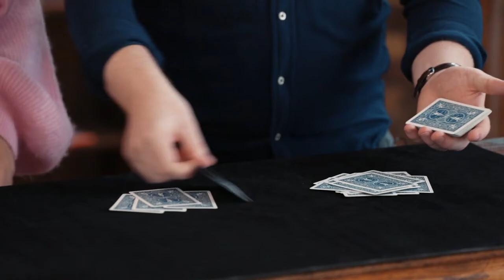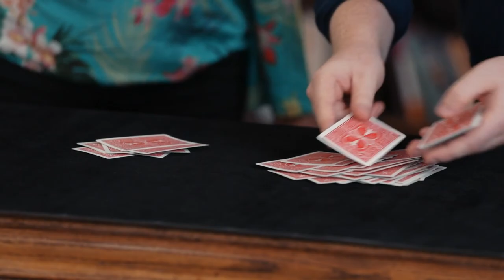Inevitable Choice by Christian Grace